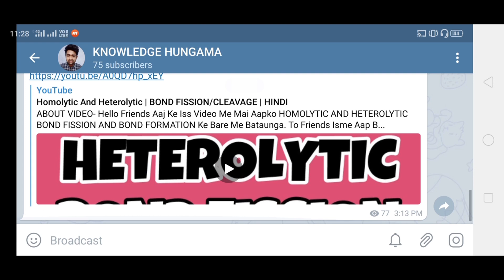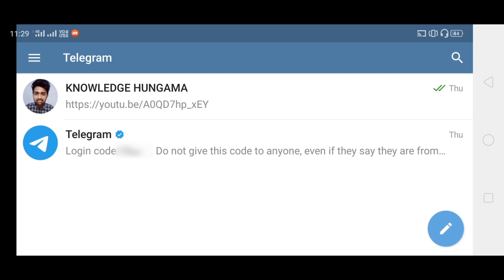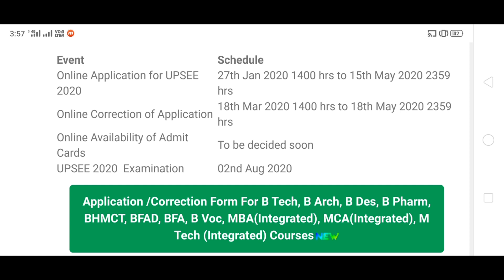Telegram Channel Created || AKTU All Study Materials On Telegram || UPTU/MMM 2020